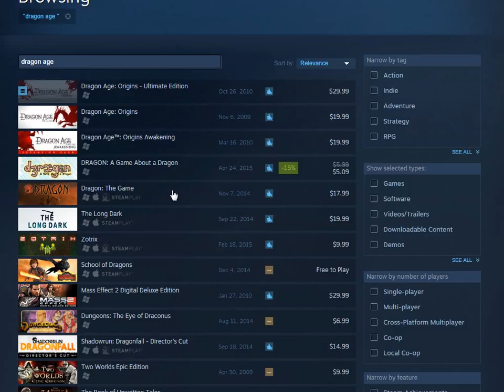Civilization Saturday - Iriquois Part 6